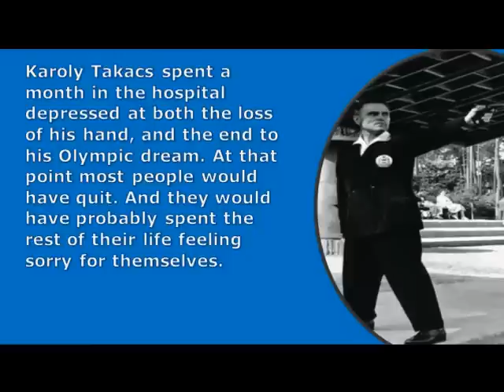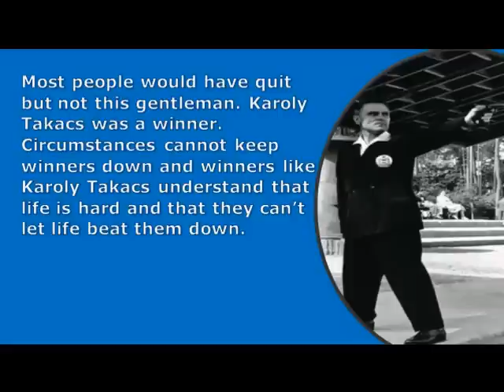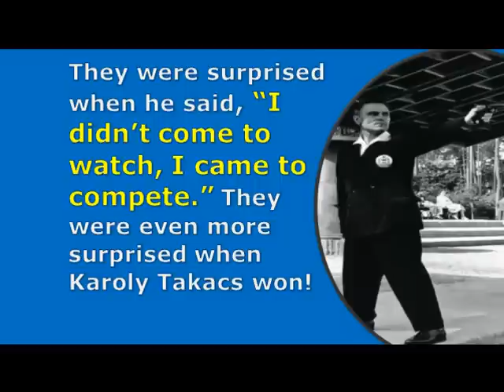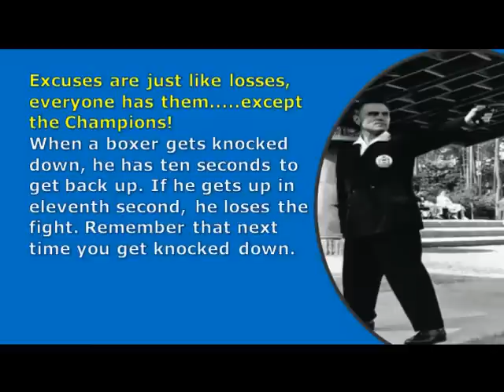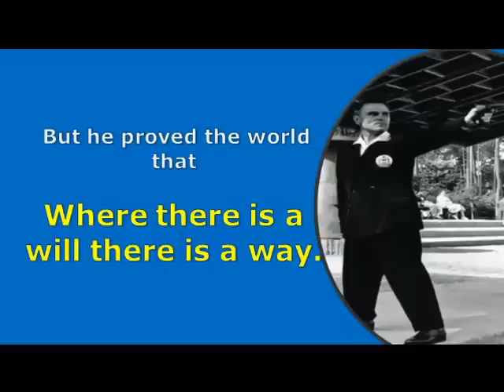Most inspiring story ever - Karoly Takacs (Olympic Dream)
Karoly Takacs was born in Budapest and joined the Hungarian Army. By 1936, he was a world-class pistol shooter, but he was denied a place in the Hungarian shooting team for the 1936 Summer Olympics on the grounds that he was a sergeant, and only commissioned officers were allowed to compete. This prohibition was lifted in Hungary after the Berlin Games, and Karoly Takacs had expectations of success at the 1940 Summer Olympics, scheduled to be held in Tokyo.

Best inspiring video ever

Those expectations vanished one terrible day just months before the Olympics. While training with his army squad, a hand grenade exploded in Karoly Takacs’s right hand, and his shooting hand was blown off.

Karoly Takacs spent a month in the hospital depressed at both the loss of his hand, and the end to his Olympic dream. At that point most people would have quit. And they would have probably spent the rest of their life feeling sorry for themselves. Most people would have quit but not this gentleman. Karoly Takacs was a winner. Circumstances cannot keep winners down and winners like Karoly Takacs understand that life is hard and that they can’t let life beat them down. Winners like Karoly Takacs know in their heart that quitting is not an option.

For months Karoly Takacs practiced by himself. No one knew what he was doing. Maybe he didn’t want to subject himself to people who most certainly would have discouraged him.

In the spring of 1939 he showed up at the Hungarian National Pistol Shooting Championship. Other shooters approached Karoly Takacs to give him their condolences and to congratulate him on having the strength to come watch them shoot. They were surprised when he said, “I didn’t come to watch, I came to compete.” They were even more surprised when Karoly Takacs won!

The 1940 and 1944 Olympics were cancelled because of World War II. It looked like Karoly Takacs’ Olympic Dream would never have a chance to realize itself. But Takacs kept training and in 1944 he qualified for the London Olympics. At the age of 38, Takacs won the Gold Medal and set a new world record in pistol shooting. Four years later, Karoly Takacs won the Gold Medal again at the 1952 Helsinki Olympics.

Takacs – a man with the mental toughness to bounce back quickly from anything.The reason quick recovery is important is that if you recover quickly, you don’t lose your momentum and your drive. Takacs recovered in only one month. If he had wallowed in his misery, if he had stayed “under the circumstances,” if he had played the martyr, and felt sorry for himself much longer, he would have lost his mental edge – his EYE OF THE TIGER and he never would have been able to come back. Excuses are just like losses, everyone has them. except the Champions!

When a boxer gets knocked down, he has ten seconds to get back up. If he gets up in eleventh second, he loses the fight. Remember that next time you get knocked down.

Karoly Takacs definitely had a right to feel sorry for himself. He had a right to stay depressed and to ask himself “Why me?” for the rest of his life. He had the right to act like a mediocre man. But he proved the world that where there is a will there is a way.

Best inspiring stories
inspiring and motivating
Motivational story
Inspiring personality Karoly Takacs
Best real life story of a Sports person

olympic, Karoly Takacs , Karoly, Takacs